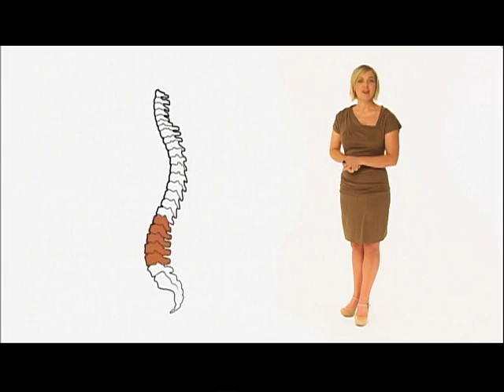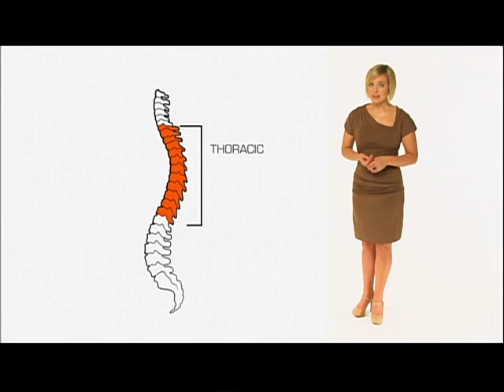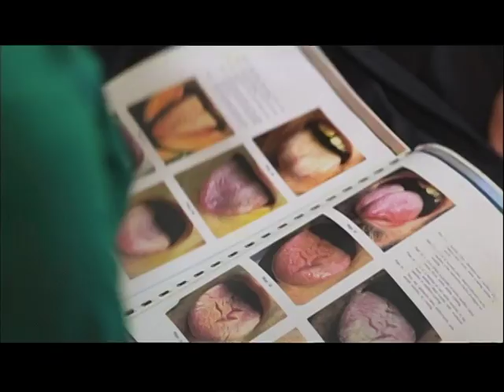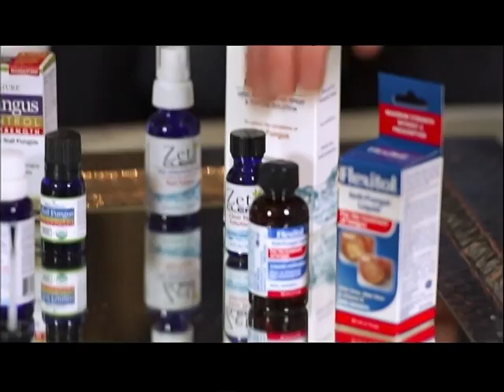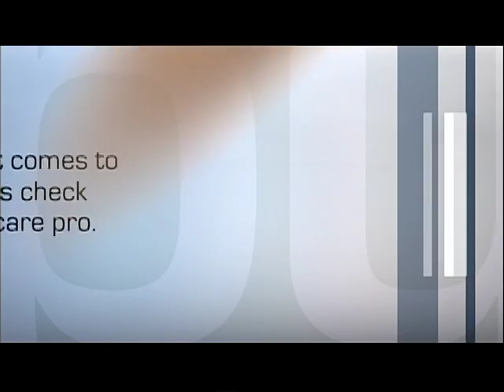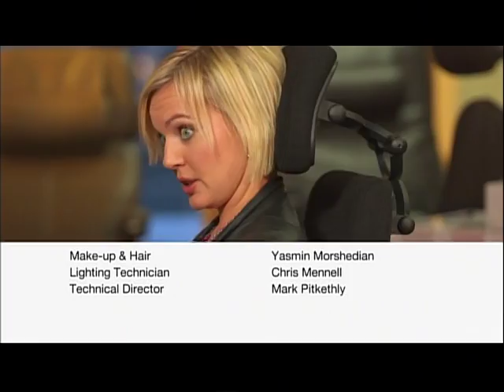Acupuncture, Traditional Chinese Medicine, and Cupping on TV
Dr. Melissa Carr, Dr. of Traditional Chinese Medicine demonstrates part of a TCM assessment, acupuncture, and cupping on host Isla on the show Buy.O.Logic, on the Oprah Winfrey Network (OWN). The clip on TCM runs from 9:09-14:36.